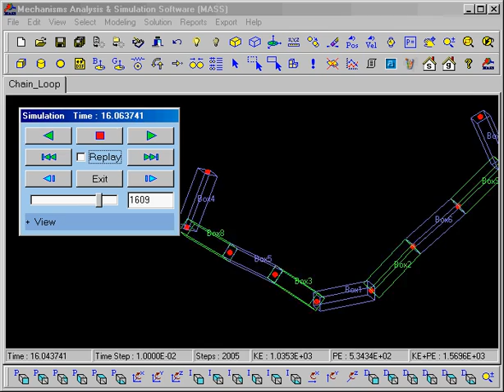Forward Dynamics Simulation - by Shahram Shokouhfar